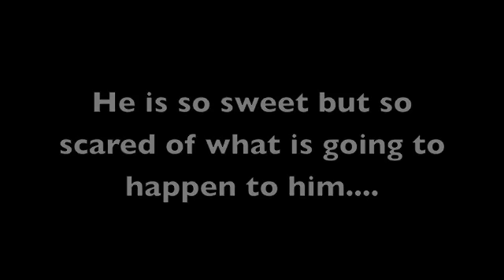lost my leg, now I'm going to lose my life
1 year old came in to North Central shelter so badly injured his leg had to be amputated.  He is very sweet and litttle.